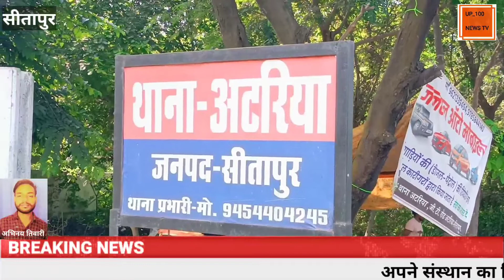सीतापुर: किसकी अध्यक्षता में निकाला गया फ्लैग मार्च